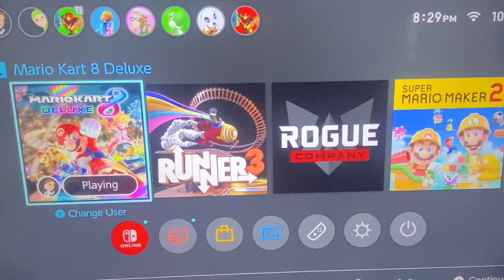200cc. pt. 5